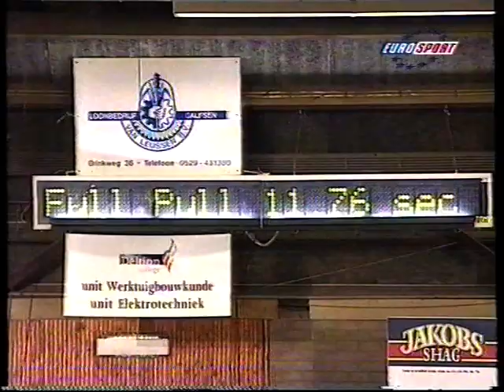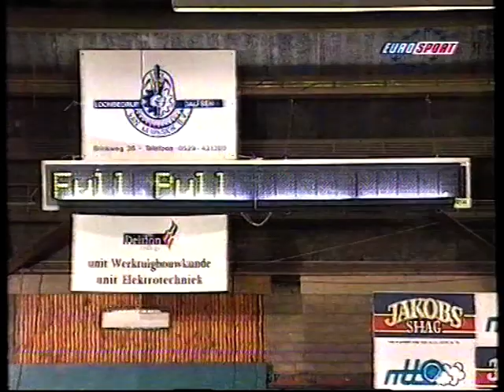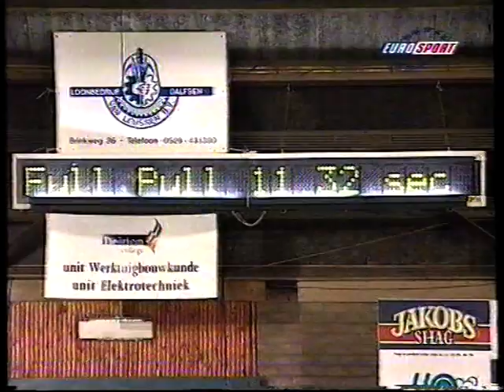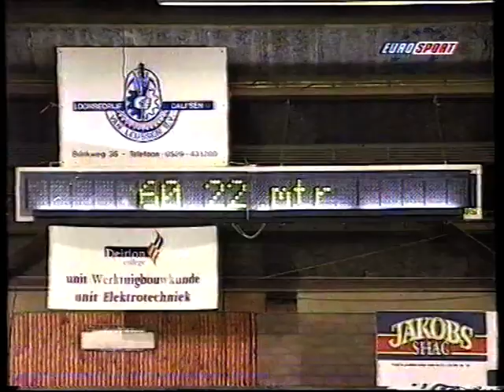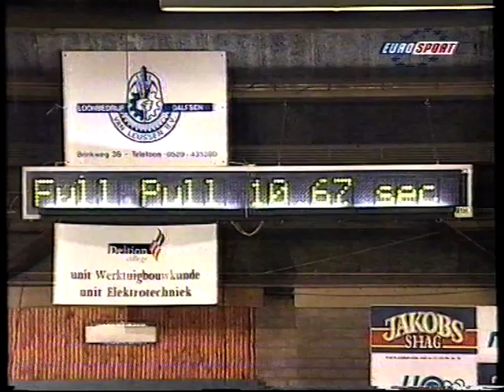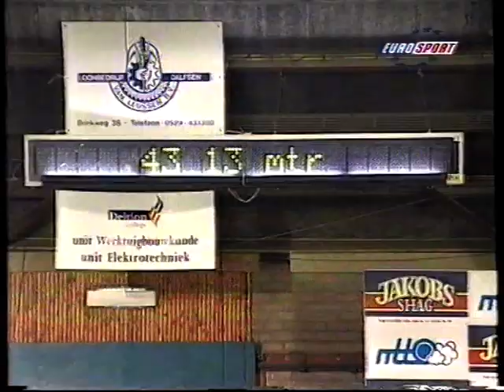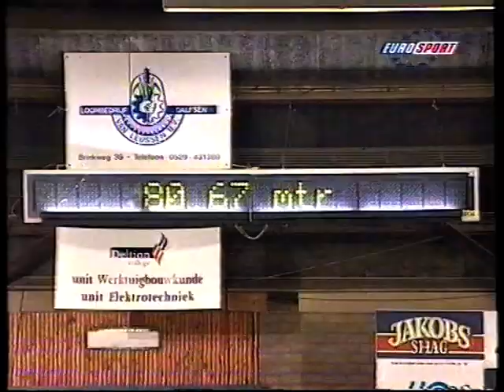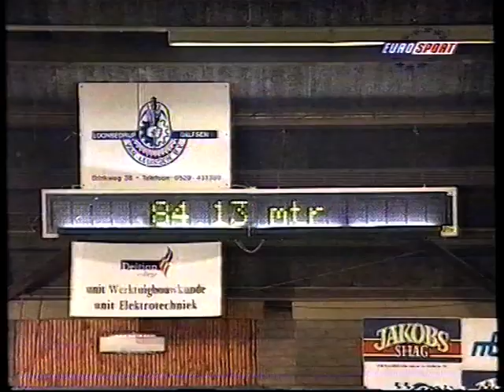tractorpulling ijsselhallen Zwolle Eurosport 2001 Minipullers